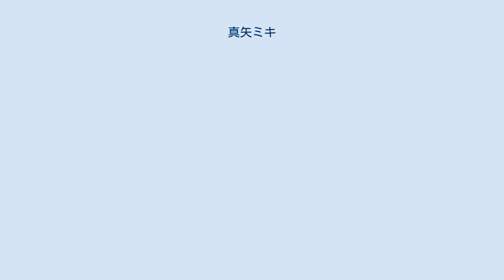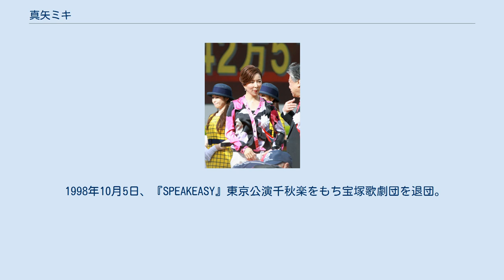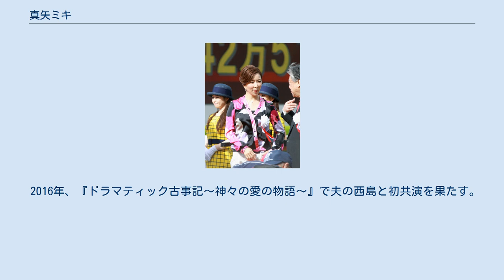真矢ミキ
真矢 ミキ（まや みき、1964年1月31日 - ）は、日本の女優。
元宝塚歌劇団花組トップスター。
旧芸名・真矢 みき（読み同じ）。
本名、西島 美季（にしじま みき）、旧姓、佐藤（さとう）。
所属事務所はオスカープロモーション。
 広島市西区南観音町生まれ、大阪府豊中市育ち。
 4歳まで広島市で育ち、父親の転勤により各地を転々、中学校卒業まで8回転居した。
中学校の3年間が大阪府豊中市育ち。
「日舞を習いたい」と中学時代から宝塚コドモアテネに通う。
 大地真央への憧れから豊中市立第二中学校卒業後、1979年に宝塚音楽学校に入学。
1981年、67期生として宝塚歌劇団に入団。
入団時の成績は21番。
同期には女優の北原遥子（元娘役スター、日本航空123便墜落事故で死亡）、黒木瞳（1982年 - 1985年まで月組トップ娘役）、涼風真世（1991年 - 1993年まで月組トップスター）、毬藻えり（1989年 - 1992年まで星組トップ娘役）、演劇プロデューサー、活弁士、日本舞踊講師の幸風イレネ、梨花ますみがいる。
 初舞台当初から注目を集め、歴代花組トップスターに勝るも劣らぬ個性派スターとしての道を歩み、特に1992年から1995年にかけては2番手ながらトップである安寿ミラとほぼ同等な扱いを受け、芝居・ショーともに活躍。
安寿との男役同士のコンビは当時呼び物となった。
1995年、安寿の退団により『エデンの東』で花組トップスターに就任。
相手役には純名里沙。
純名の退団後は千ほさち（現・森ほさち）を相手役に迎えた。
 長髪のヘアスタイルやナチュラルな舞台メイク、独特の着こなしや、退団直前につんく♂プロデュースによる日本武道館でのソロコンサートの開催、篠山紀信撮影による写真集の出版など、宝塚に新しい風を積極的に吹きこみヅカの革命児とまで言われた。
 1998年10月5日、『SPEAKEASY』東京公演千秋楽をもち宝塚歌劇団を退団。
楽屋入りからサヨナラ公演。
ファンに別れを告げる宝塚最後の一日が収録されたドキュメントVHS 「ザ・ラストデイ」が出されている。
 宝塚退団後に鳴り物入りで芸能界入りしたが、38歳のときに事務所から戦力外通告。
どん底を経験する。
 知人からリクルートスーツを借り、自ら『踊る大捜査線』のオーディションを受けた。
そして、2003年、このオーディションを這い上がり、念願の芸能界復活を果たした。
 身長166cm。
特技は歌、ダンス、日舞、バトン、作詞。
趣味は旅行、絵。
 宝塚音楽学校での成績は同期39人中で37位だった。
そのため、インタビューなどで自らのことを「劣等生」と語っている。
 2008年7月1日にブログでバレエダンサーの西島千博と結婚することを発表した。
また、同年12月22日に入籍していたことが明らかになり、2009年4月4日、明治神宮で挙式。
 2009年には第20回日本ジュエリーベストドレッサー賞を受賞。
2011年には第28回ベストジーニスト2011協議会選出部門を受賞。
 2015年3月1日付で、ブルーミングエージェンシーからオスカープロモーションに事務所を移籍するとともに芸名表記を変更。
 2016年、『ドラマティック古事記〜神々の愛の物語〜』で夫の西島と初共演を果たす。
 2017年8月29日、「高等学校卒業程度認定試験」合格